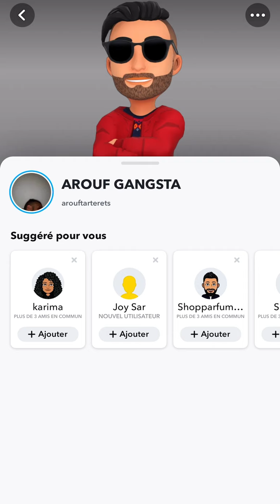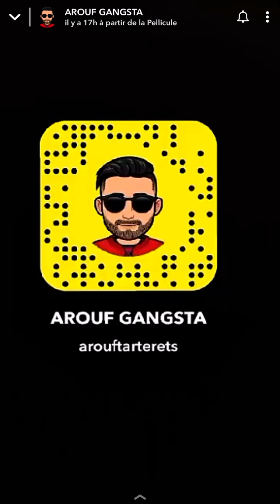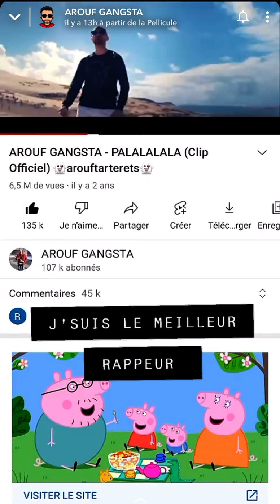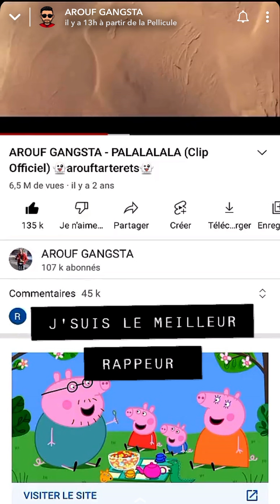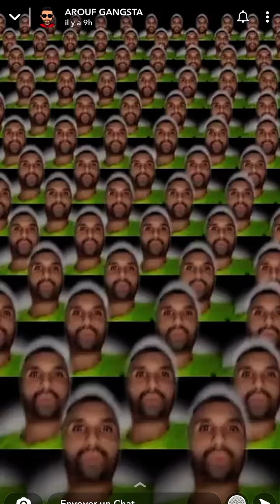AROUF GANGSTA FREESTYLE MIEUX EN VRAI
REACTION A 1 VIDEO DE AROUF GANGSTA SUR SNAP
Derniers freestyle

n'hesitez pas a mettre un pouce bleu